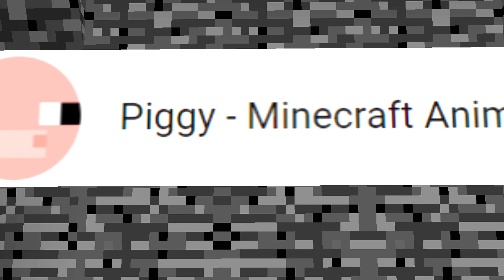Minecraft Battle: SUPER TUNNEL CRAFTING CHALLENGE - NOOB vs PRO vs HACKER vs GOD ~ Funny Animation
Minecraft Battle: SUPER TUNNEL CRAFTING CHALLENGE - NOOB vs PRO vs HACKER vs GOD in Funny minecraft Animation

Welcome to Piggy - Minecraft Animations!
I am doing funny Minecraft Battle Noob vs Pro vs Hacker vs God challenge =)
I love watching Sub, DanOMG, WiederDude, Scooby Noob, LsCraft, JAD and other cool guys =)